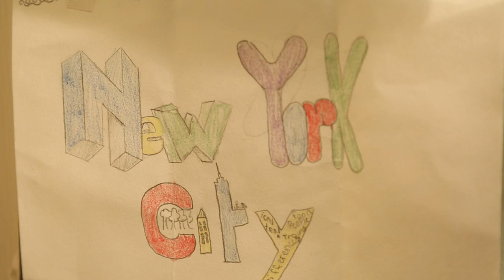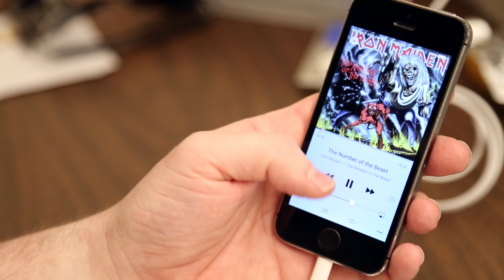Character Study: John Owen-Jones of LES MISERABLES on Broadway on Playing Jean Valjean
Produced by Paul Wontorek / Shot and Edited by Nick Shakra